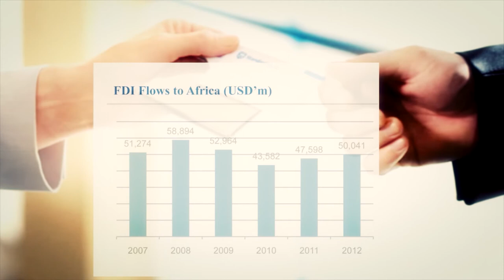Our part in the West African growth story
Sola David-Borha, Chief Executive Officer of Stanbic IBTC Nigeria, discusses why the West Africa region continues to attract foreign investment.